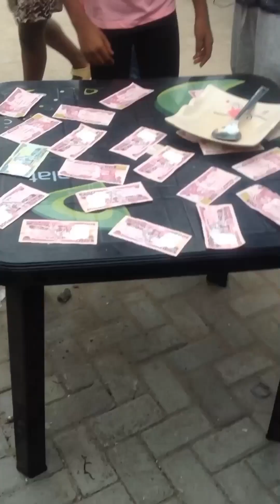In 30 Seconds Scoop any amount in this Money Challenge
This is one of the best game to play and win cool money but can you play more than the champion ?

This game is as simple as  ABC All you need is pick up the spoon dish the amount of money you want into the plate and is all yours
 Game On let's go